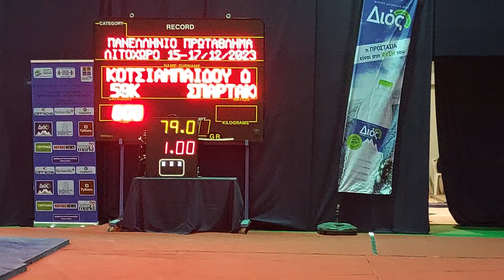Η Δήμητρα Κοτσιαμπαϊδου του Σπάρτακου Ιωαννίνων σηκώνει 77 κιλά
Η Δήμητρα Κοτσιαμπαϊδου του Σπάρτακου Ιωαννίνων με τα 77 κιλά στο επολέ ζετέ των 55κ. κατακτά το ασημένιο στην κίνηση